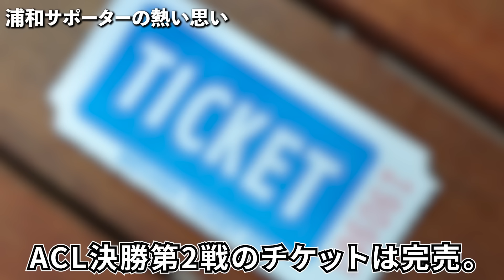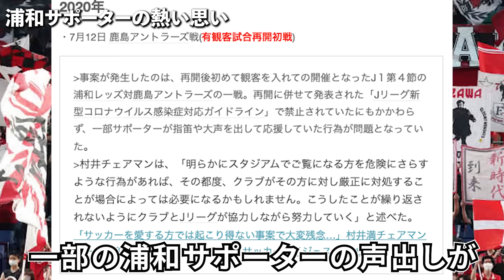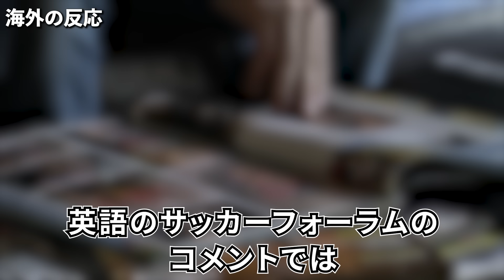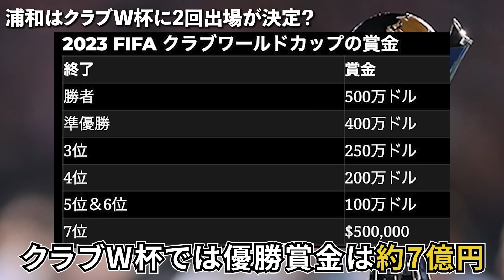【海外の反応】海外メディア「あんな雰囲気では通常通りにプレーできない」ACL優勝の立役者になった浦和レッズサポーターに海外が驚愕！日本のサポーター文化は凄い！【ACL】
見事ACL優勝を果たした浦和レッズ。
海外から注目されているのは、選手だけでなくサポーターもです。
今回は、優勝した浦和レッズを支えた浦和のサポーターに対する海外の反応をご紹介いたします。

【訂正】
アル・ヒラルのACL優勝回数は2回でしたm(_ _)m
ご指摘ありがとうございます。

■フリー素材